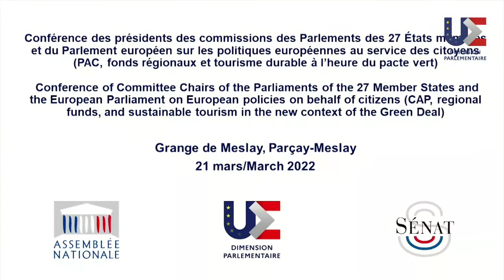Conference on European policies on behalf of citizens: CAP, Green Deal and regional funds–Afternoon